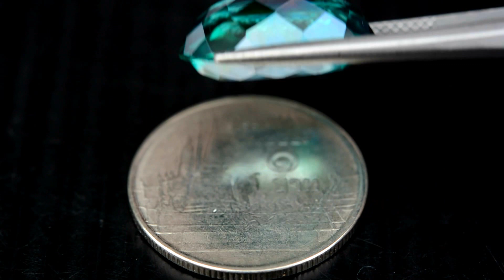13.20ct Top Grade Natural Oval Green Topaz Brazil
13.20กะรัต พลอยกรีนโทพาส ท้อปเกรด สีเขียวสด สีเข้ม ประเทศ บราซิล
16.2x11.9x8.3 mm / Clarity = VVS พลอยสะอาด